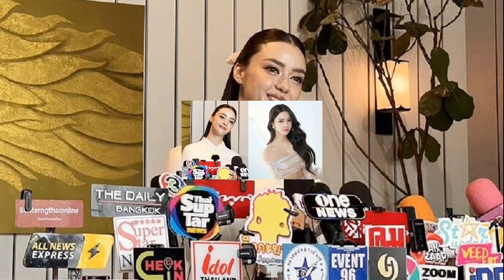หงส์ไทย ยินดี ฟ่าง ธีรพงศ์ คว้าเหรียญเงิน ปลื้มได้เป็นอาวุธลับ สร้างความสดชื่น คู่นักกีฬาไทย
8 ส.ค. 2567
12:49 น.
หงส์ไทย ยินดี ฟ่าง ธีรพงศ์ คว้าเหรียญเงิน ปลื้มได้เป็นอาวุธลับ สร้างความสดชื่น อยู่คู่นักกีฬาไทย และอยู่เคียงข้างกับความสำเร็จของคนไทยทุกคน

เป็นภาพที่คนแห่แชร์เป็นจำนวนมาก ในจังหวะหนึ่ง ระหว่างที่ “ฟ่าง” ธีรพงศ์ ศิลาชัย เตรียมขึ้นยกน้ำหนัก ในการแข่งขันยกน้ำหนัก รุ่น 61 กิโลกรัมชาย โอลิมปิก ปารีส 2024 ทีมงานได้ยกยาดมหงส์ไทย ให้ฟ่างดมก่อนขึ้นไปทำหน้าที่ ก่อนในท้ายที่สุด ฟ่าง จะสามารถคว้าเหรียญเงินมาครองได้ในที่สุด
เปิดรางวัล ฟ่าง ธีรพงศ์ ฮีโร่เหรียญเงินยกน้ำหนัก ยอดอัดฉีดทะลุ 10 ล้าน
เปิดประวัติ – ผลงาน ฟ่าง ธีรพงศ์ ศิลาชัย ก่อน คว้าเหรียญเงิน ยกน้ำหนัก โอลิมปิก
ต่อมาเพจ บริษัทสมุนไพรไทย หงส์ไทย จำกัด -เพจสำนักงานใหญ่ โพสต์แสดงความยินดีฟ่าง พร้อมเขียนข้อความ ระบุว่า หงส์ไทย ขอแสดงความยินดี กับการคว้าชัยของ ฟ่าง ธีรพงศ์ ศิลาชัย ที่ได้รับเหรียญเงิน ยกน้ำหนักรุ่น 61 กิโลกรัมชาย กีฬาโอลิมปิก 2024
หงส์ไทยดีใจที่ได้เป็นส่วนร่วม เพิ่มกำลังใจสร้างความสดชื่น เป็นอาวุธลับ อยู่คู่นักกีฬาไทย และอยู่เคียงข้างมุ่งสู่ความสำเร็จของคนไทยทุกคน
โดยหลังโพสต์มีผู้เข้ามาแสดงความคิดเห็นเป็นจำนวนมาก พร้อมเรียกร้องให้ ฟ่าง ได้เป็นพรีเซนเตอร์ของแบรนด์ด้วย